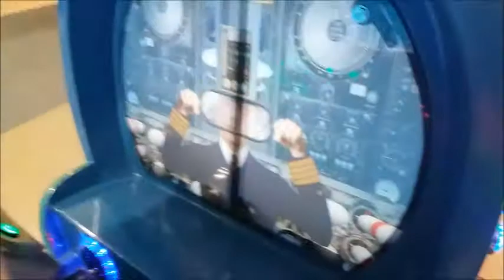VIDEOJUEGOS HUNDIR LA FLOTA